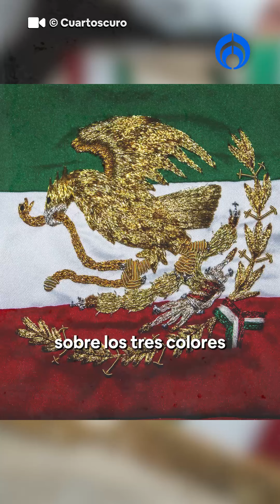Claudia Sheinbaum: La primera mujer que usará la Banda Presidencial en México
La dra. Claudia Sheinbaum Pardo será la primera mujer en 200 años de la República en ser presidenta de México y Comandante de las Fuerzas Armadas… y sí, también será la primera mujer en portar la Banda Presidencial.

Pero, ¿qué es la Banda Presidencial?

La Banda Presidencial constituye una forma de representación de la Bandera Nacional y es emblema del Poder Ejecutivo Federal, por lo que sólo puede ser portada por el presidente o presidenta de la República.

Según el Artículo 34 de la Ley sobre el Escudo, la Bandera y el Himno Nacionales, la Banda tendrá los colores de la Bandera Nacional en franjas de igual anchura colocadas longitudinalmente, correspondiendo el color verde a la franja superior. Llevará el Escudo Nacional sobre los tres colores, bordado en hilo dorado, a la altura del pecho del portador, y los extremos de la Banda rematarán con un fleco dorado.
La Banda Presidencial deberá colocarse del hombro derecho al costado izquierdo, debajo del saco y unida a nivel de la cintura, excepto en la ceremonia de transmisión del Poder Ejecutivo Federal, en la que sucesivamente la portarán, descubierta en su totalidad, el Presidente saliente y el entrante.

Grupo Fórmula